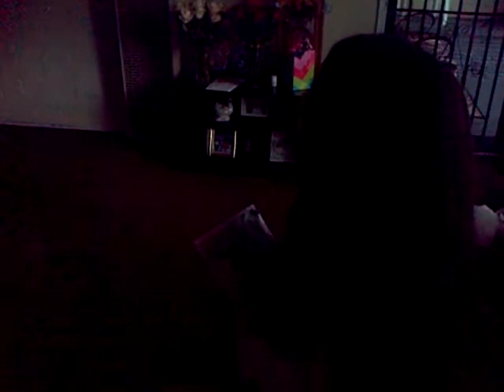Crazy kid dancing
Crazy kid